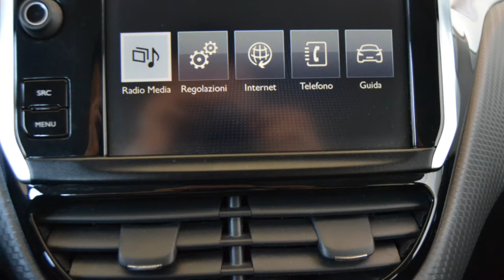VIDEO PEUGEOT 208